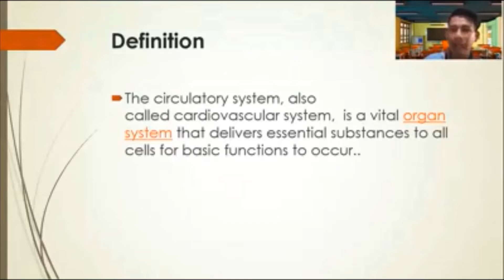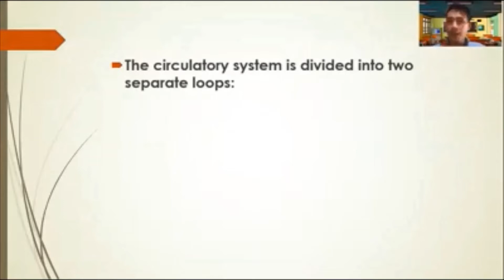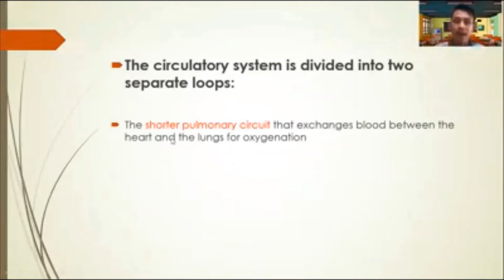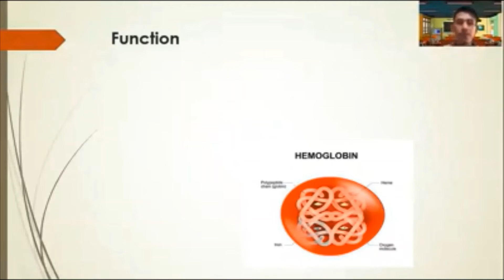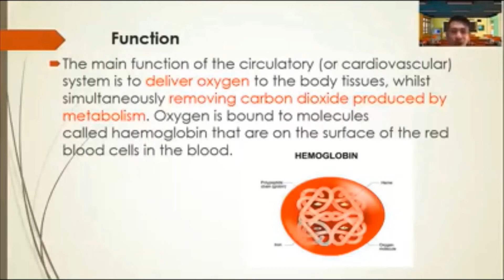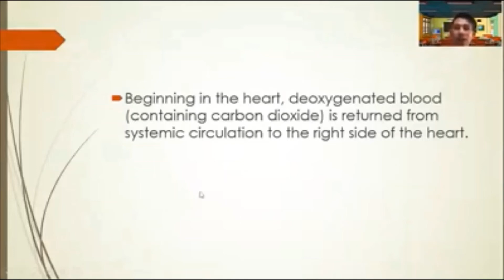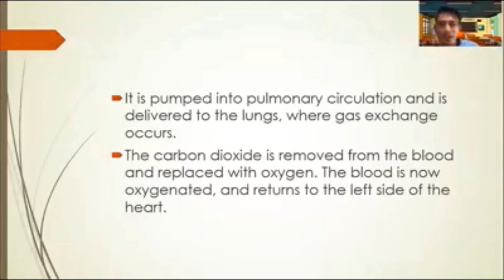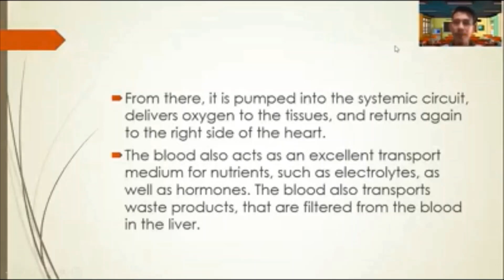LS 2 Science